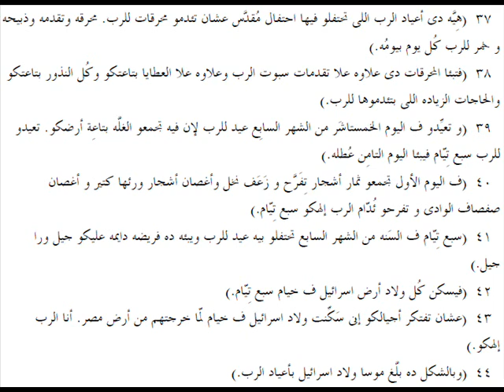لاويين 23 باللهجة العامية المصرية Leviticus 23 in slang Egyptian accent